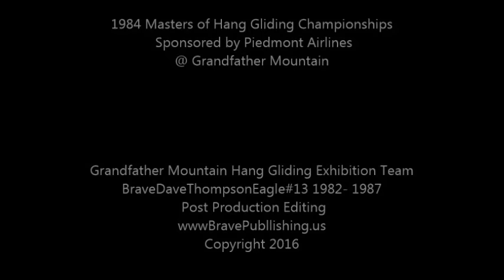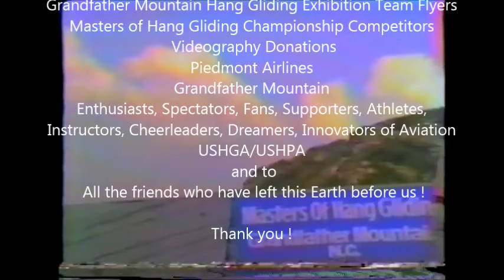1984 Masters of Hang Gliding Championships - Backside / Frontside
Videographer Don Bryan, The Daily News !  Thank you !